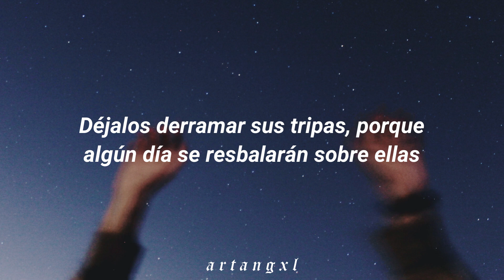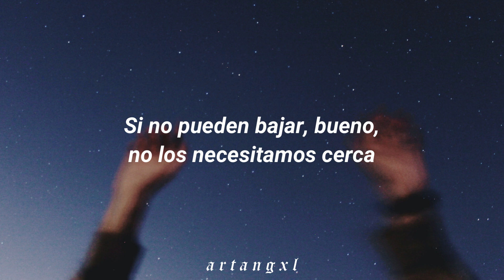Paramore - Interlude: Moving On [Español]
♡ Paramore - Interlude: Moving On ♡

─── ･ ｡ﾟ☆: *.☽ .* :☆ﾟ. ───

Hayley ha dicho que ninguna de las canciones de Paramore está dirigida a los hermanos Farro, pero cuando "Kerrang!" Al presionarla sobre la naturaleza puntiaguda de "Moving On", ella dijo:
"Eso no es una canción, es un interludio. […] Ese interludio es lo más antiguo que se encuentra en el álbum. Y si estoy pensando correctamente… sí, eso fue escrito cuando todo se vino abajo. Nunca habíamos hecho interludios antes y queríamos algo que contara estas historias de una manera más humorística y algo sarcástica. Como algo improvisado... No es para ellos. Honestamente, ese interludio fue una nota de voz en mi teléfono durante un año y medio antes de que alguien más lo escuchara. Escribí esto y “In The Mourning” el mismo fin de semana. Elegimos utilizar uno de ellos y no utilizar el otro. Se suponía que nunca se escucharía, pero funcionó con el ukelele. Fue divertido."

Hayley dijo a "I Like Music" que los interludios eran una buena manera de incorporar humor al álbum y romper la tensión cuando la banda sentía que nada funcionaba. Taylor dijo:
"Cuando empezamos a escribir para el álbum intentamos escribir canciones como lo habíamos hecho en el pasado. Entonces había un riff de guitarra melódico y muy enérgico, con guitarras muy pesadas detrás y grandes estribillos, muy complicado… y simplemente no estábamos inspirados. Pero eso era a lo que estábamos acostumbrados. ¡Así que escribimos los interludios cuando realmente no sabíamos qué hacer! Eran una forma de superar eso. Es decir, está bien, simplemente usaremos un ukelele en una canción, tocaremos una parte de bajo funky y cantaremos letras tontas. Creo que tener los interludios nos hizo armar el disco de manera diferente. No sé. Simplemente creo que esas tuvieron que ser escritas para que pudiéramos escribir el resto de las canciones. No sé por qué, pero sentí que en el momento en que los terminamos, todo despegó".

mi segundo interlude fav del álbum ✨

⚠ yo no soy la propietaria de esta canción. Solo usé la canción para hacer este video. Todos los derechos son de Paramore. ⚠

viral
trend
song